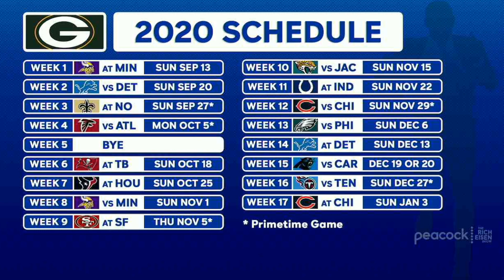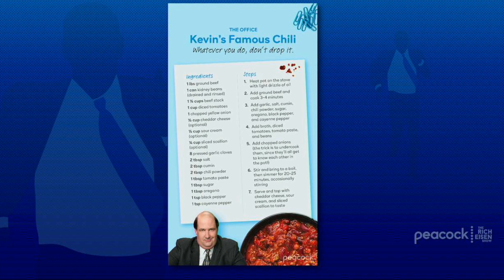Brian Baumgartner Talks The Office Reunion & New Oral History Podcast w Rich Eisen | Full Interview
Actor Brian Baumgartner, Kevin from The Office, calls in to talk about his new Spotify podcast An Oral History of The Office, and reveals that there’s a good chance we’ll see a reunion show sometime in the future.

Welcome to the Rich Eisen Show, an Emmy-nominated s¬¬ports talk show streaming live on NBC's Peacock, airing on NBCSN and SiriusXM ch. 211 Monday through Friday, noon--3 PM ET.